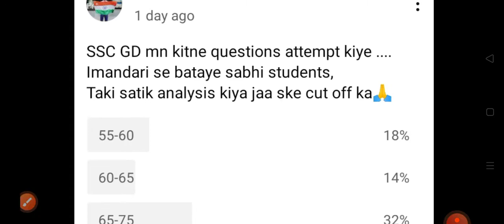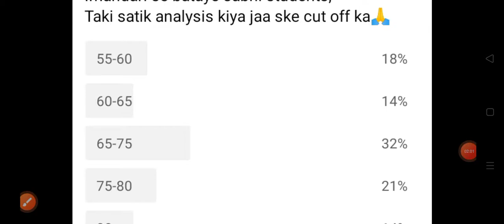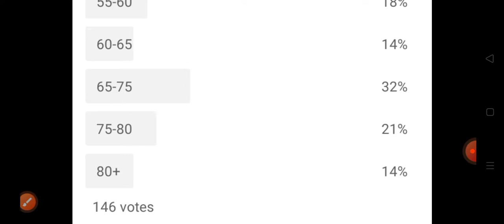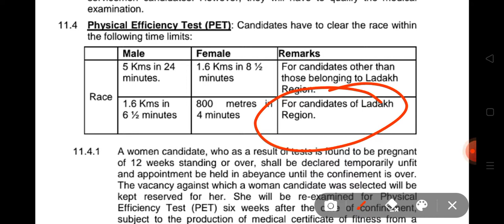SSC GD CUTOFF 2021 SSF CISF SSB ITBP ASSAM RIFFLE BSF NIA PET ,kitni rahegi ssc gd ki cutoff 2021